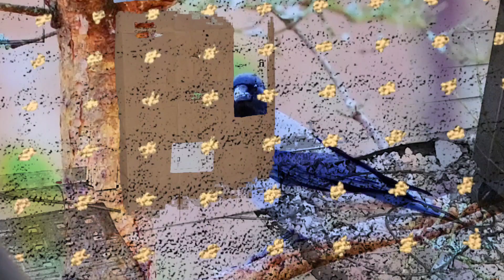Terry is playing piano